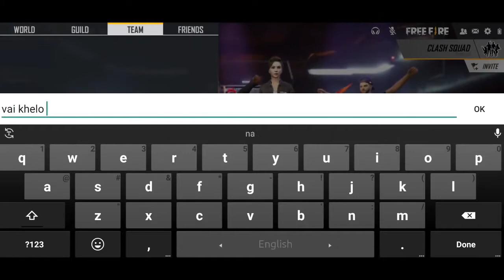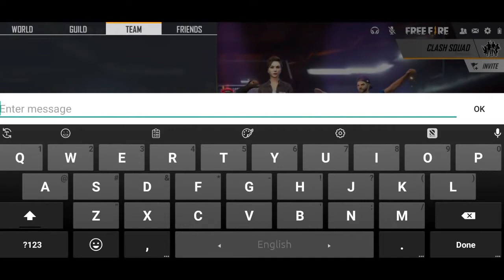Grandmaster Girl Call Me Noob😡🤓😠 I Challenge Them 1 v 3 Custom Room | Noob Prank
3 Random Grandmaster Player Call Me NOOB 😠😈 I  challenge them 1 v 3 Custom Room | NOOB Prank Free Fire 😡😡😡